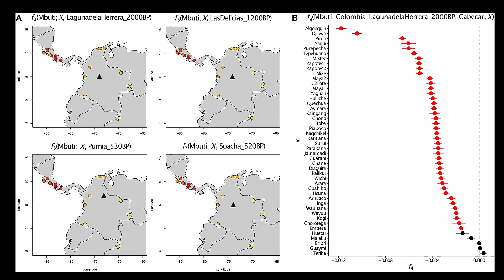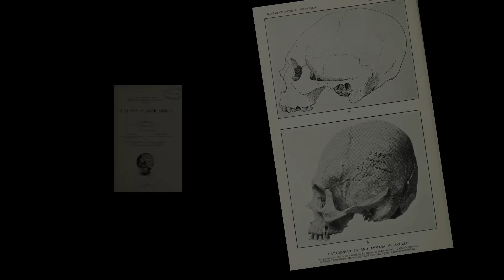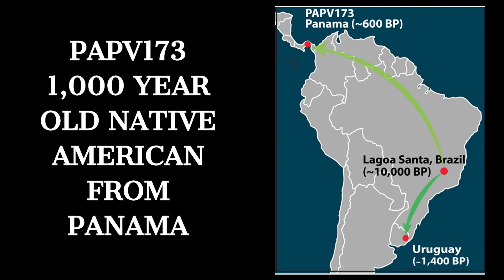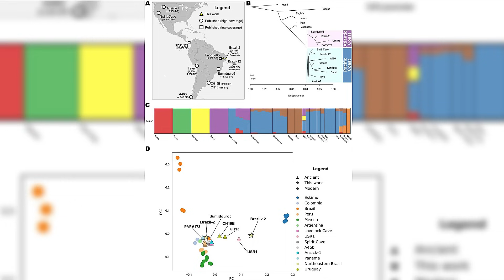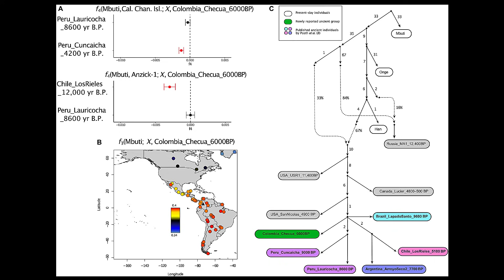6000-Year-Old Mystery Skeletons Rewrite Native American History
Scientists examined 6,000-year-old human remains in the Colombian Amazon, finding that the DNA doesn't align with any known people, leaving the origins of these ancient people a complete mystery. This anthropological puzzle involves the study of ancient cave art and the story of these lost people who managed to survive in the amazon jungle many years ago. The discovery is a major step for science and human evolution.